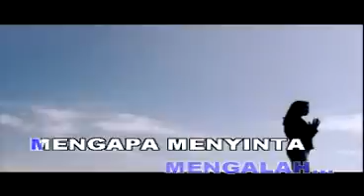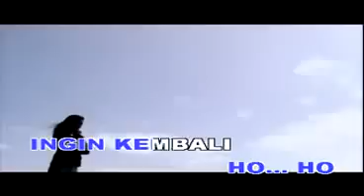Bila Cinta Di Dusta